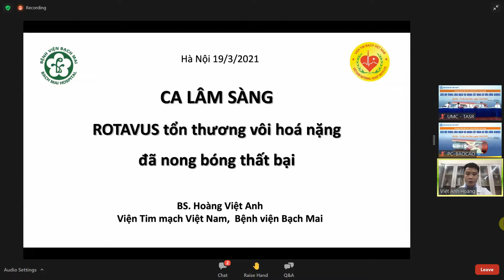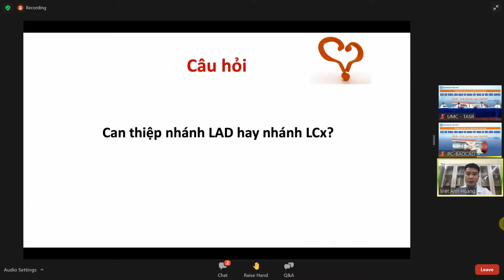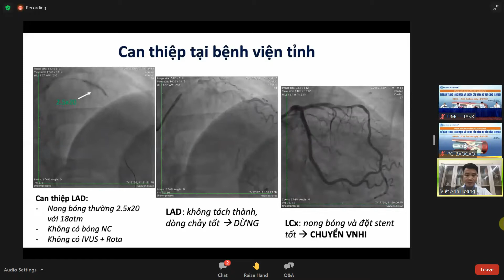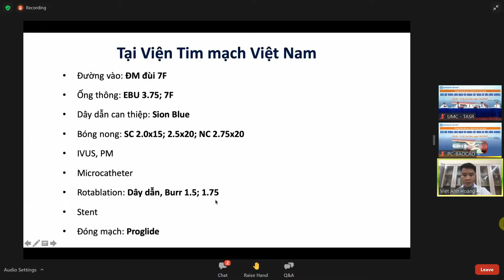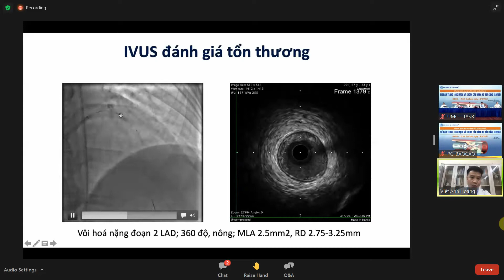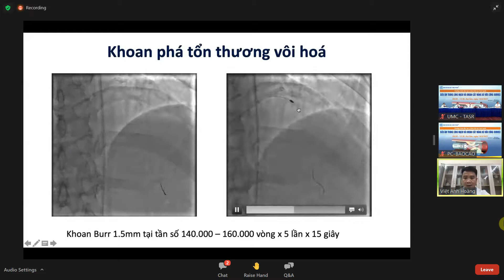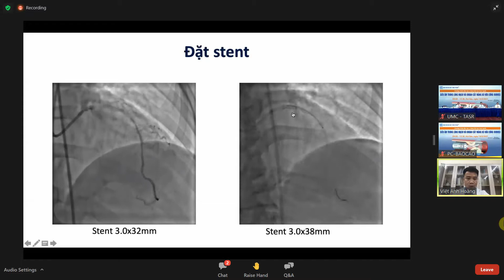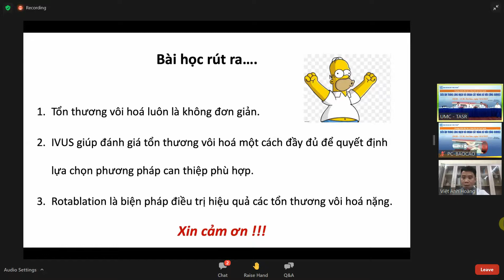CA LÂM SÀNG | ROTAVUS tổn thương vôi hóa nặng đã nong bóng thất bại | BS. Hoàng Việt Anh